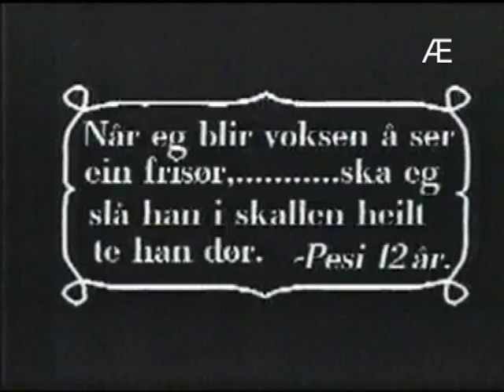Kriminelle dredonger - Vil ikkje klippa håret